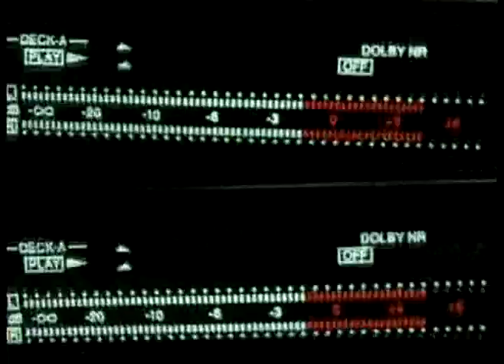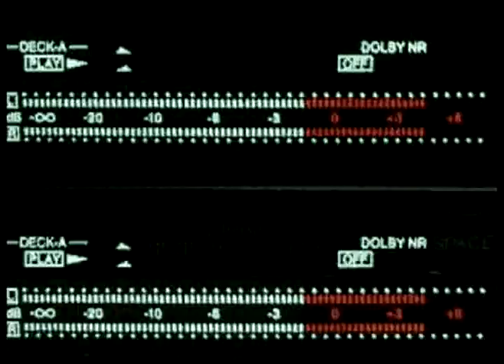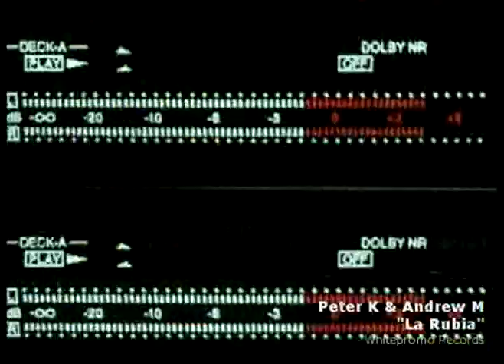Peter K & Andrew M - La Rubia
WHP2712